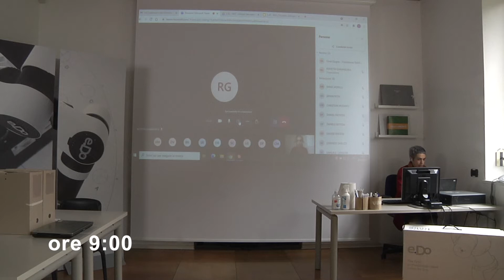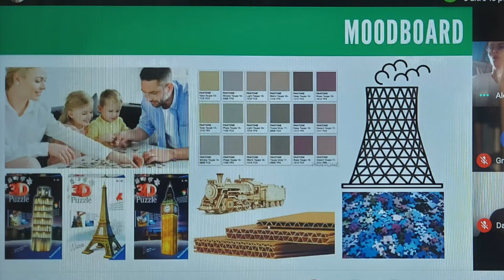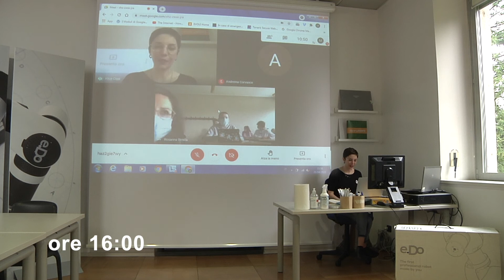FonDAD2020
Un anno di DAD...vista dalla Fondazione Dalmine. Video realizzato nell'ambito del master DOL del Politecnico di Milano.